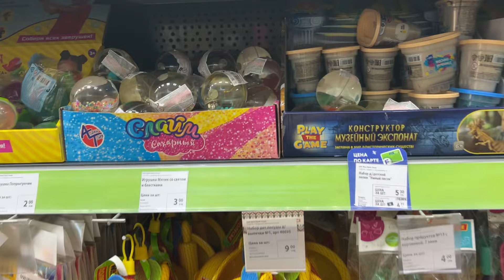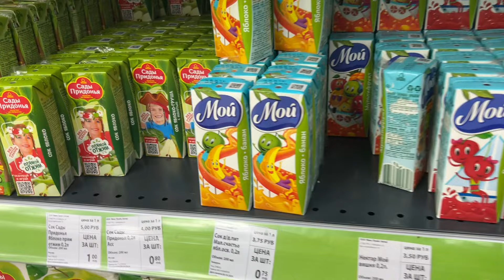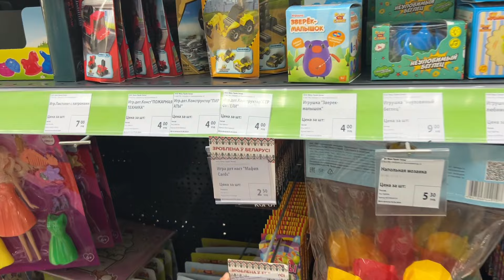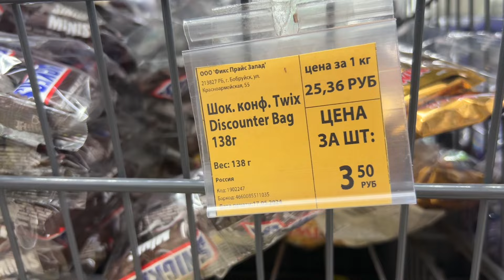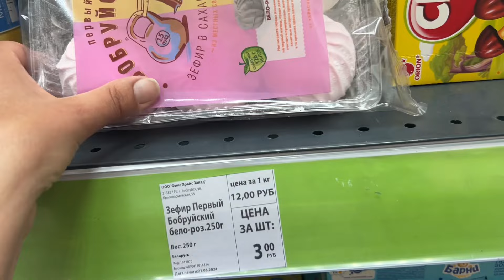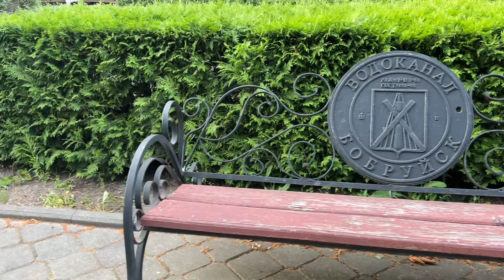Мы едем в Беларусь спустя полтора года жизни в Польше/Po półtora roku w Polsce jedziemy na Białoruś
Можете поддержать наш канал:
Wsparcie dla mojej rodziny:
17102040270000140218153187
Arutsiunava Katsiaryna
Плейлисты:
-Dostaniesz 30 zł, które wykorzystasz na Flexa lub zwrócisz sobie na kartę. Pobierz apkę, zarejestruj się, wpisz kod KATSIARYNASKBC przed wyborem metody płatności i aktywuj Plan.
-Вы получите 30 злотых, которые сможете использовать для оплаты Flex или вернуть на свою карту. Загрузите приложение, зарегистрируйтесь, введите код KATSIARYNASKBC перед выбором способа оплаты и активируйте План.